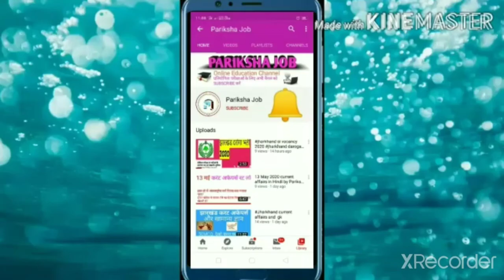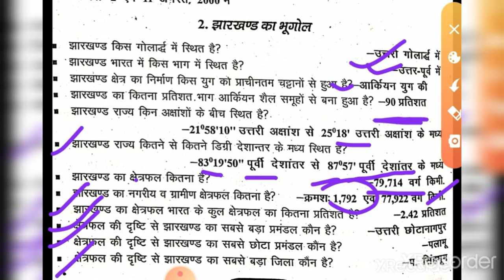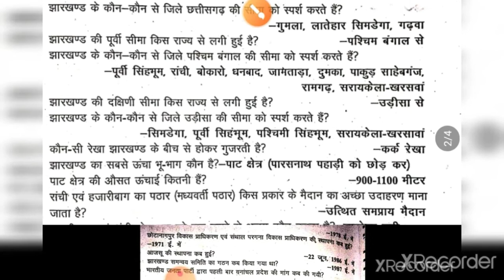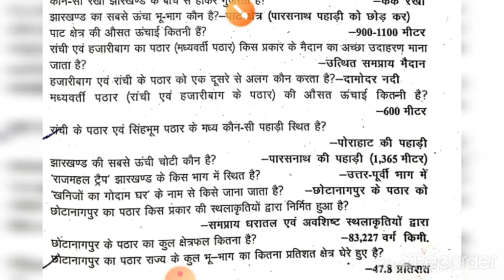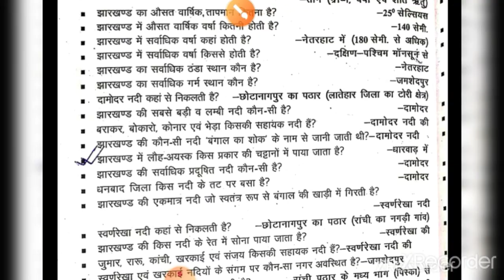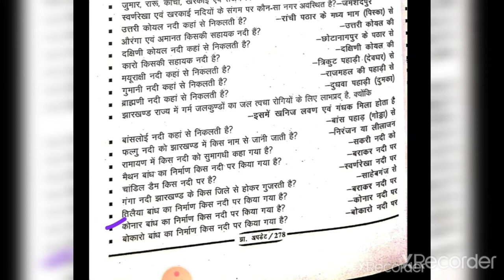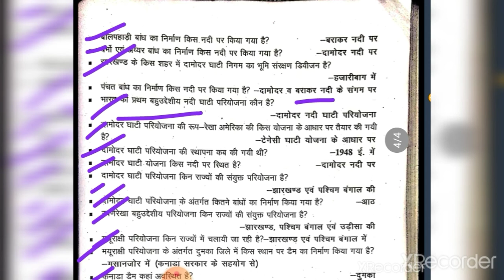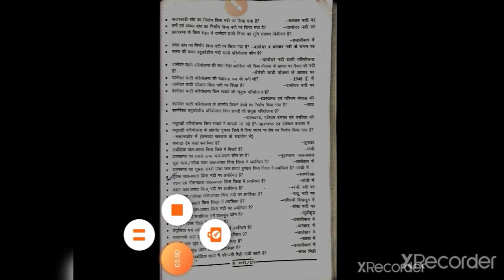JHARKHAND GK ONELINER,JHARKHAND CURRENT AFFAIRS 2020, JSSC CGL,JPSC,JTET,JHARKHAND SI,JH. POLICE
JHARKHAND CURRENT AFFAIRS 2020 JHARKHAND GEOGRAPHY 100 IMP MCQ ONELINER.JSSC CGL,JTET,JHARKHAND DAROGA, JHARKHAND POLICE,